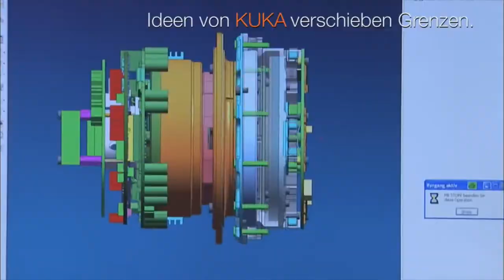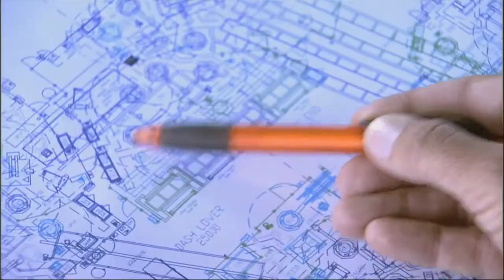KUKA Image Movie 2012 German Version